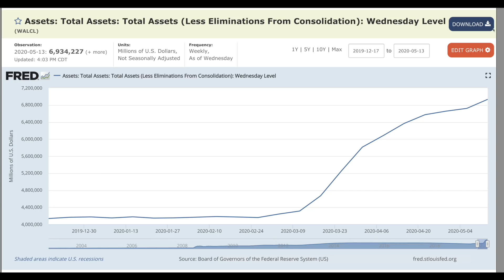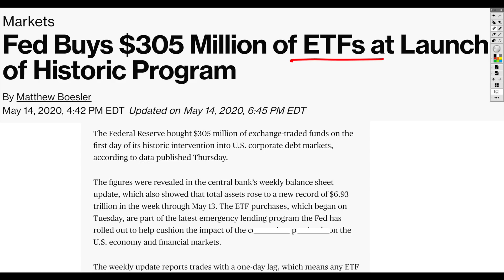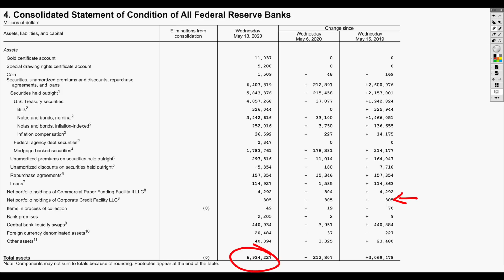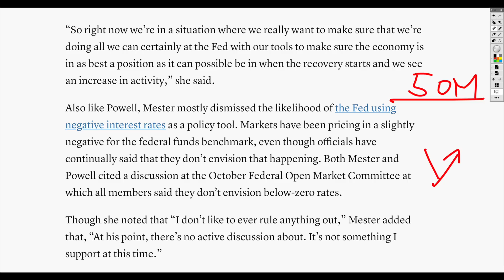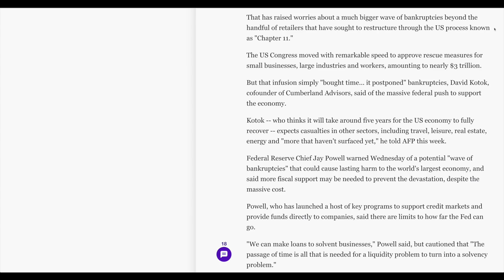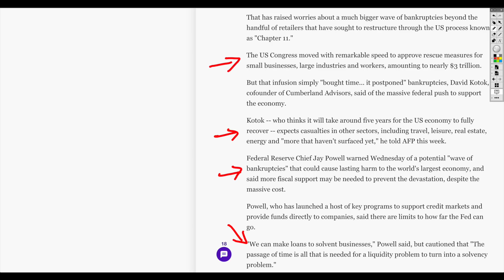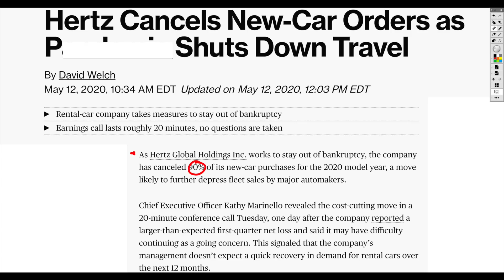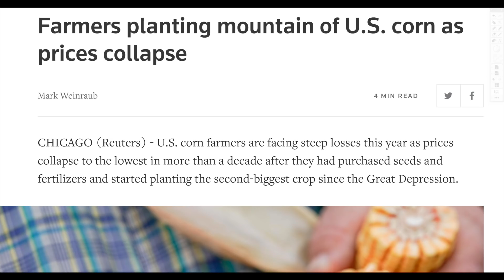36.5 Million Americans JOBLESS! Fed Balance Sheet Nears $7 Trillion as Debt Goes Berserk!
There are economic issues right nw. There's the job situation. Of course we have the liquidity. All need to be looked at more closely.